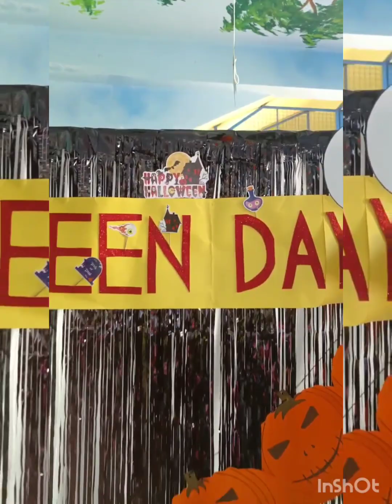👻☠️🎃👻👽Halloween Day Celebration 👽🎃☠️👻👻//Halloween//scary decoration